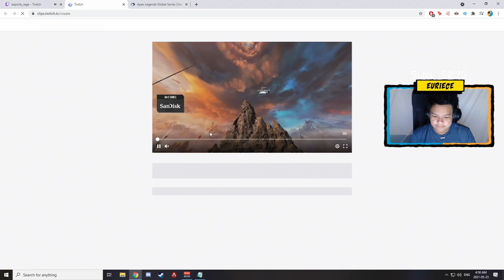IMPERIALHAL DEEPT**OATS HIS MIC | WTF AND FUNNY APEX LEGENDS HIGHLIGHTS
Welcome back to another Best Apex Legends Clutches and Funny Moments This series contains the best clutches,funny, 1 IQ plays, Easter Eggs found, glitches,wtf Apex Legends moments and top Apex plays all submitted by the community.

Best Apex Legends Clutches and Funny Moments #33

Best Apex Legends Clutches is a community compilation channel where clips are received from the community/viewers to be featured in a video. These videos contains some of the best moments happened in the game so be sure to check them out.We always have the permission to use player's/creator's content. If someone submitted your content without permission, or if you want your clip removed from the video please contact